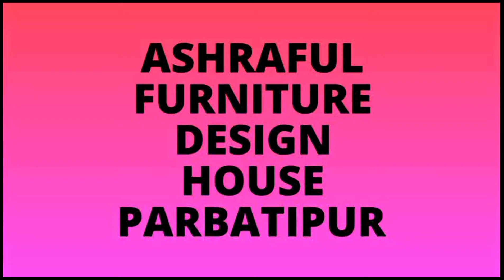ASHRAFUL FURNITURE DESIGN HOUSE PARBATIPUR(5)